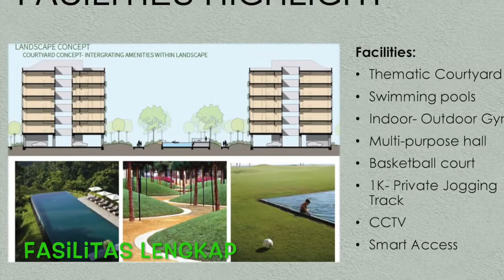Apartemen Lloyd Alam Sutera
Apartemen Lloyd Alam Sutera, proyek terbaru 2018 PT. Alfa GoldLand Realty (Alam Sutera). Konsep low-rise apartment Lloyd Alam Sutera diatas lahan seluas 4 hektar dengan 22 tower apartemen.

Lokasi apartemen Lloyd terletak di kawasan Sutera-Sitara Alam Sutera. Harga jual perdana apartemen Lloyd mulai dari Rp. 1,6 miliaran sudah mendapatkan tipe unit apartemen 99,3 m2.